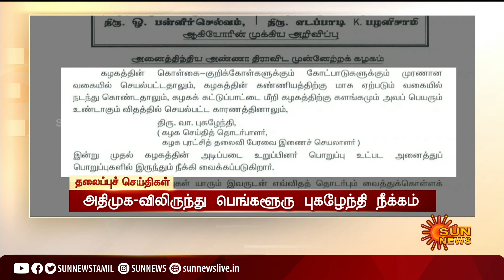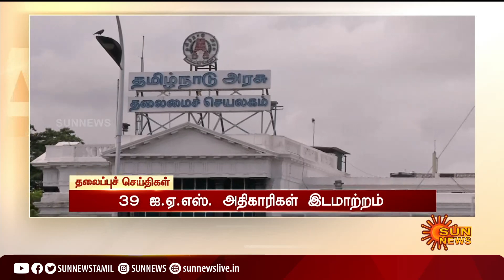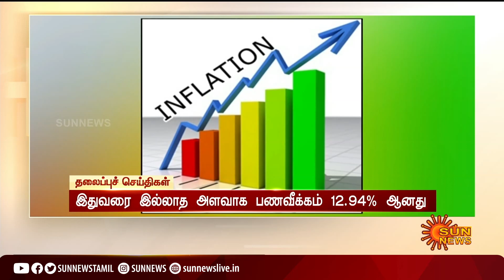மாலை 5 மணி தலைப்புச் செய்திகள்! | HeadLines | 5 PM | 14-06-2021 | Sun News